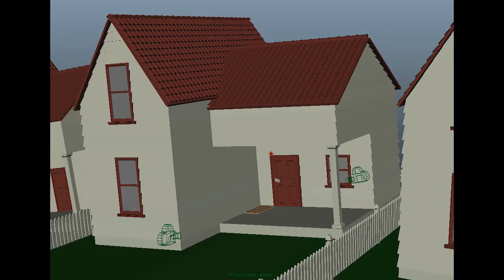Barry exiting house 2